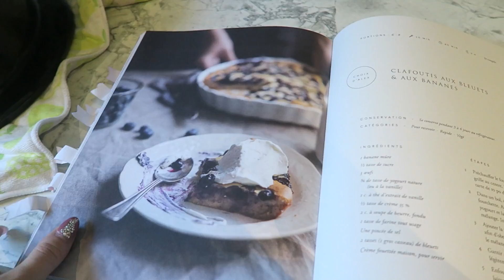24/06/2017: Histoire inédite et BBQ en famille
Une chaîne où l'on retrouve des vlogs au quotidien de ma petite famille. Moi c'est Karine, une hygiéniste dentaire de 24 ans, qui fait youtube de mon passe-temps depuis plusieurs années (voir ma chaîne principale Karine Pothier). Mariée à Anthony, avec qui je suis depuis plus de 11 ans. Nous vous présentons notre quotidien avec notre fils Jayden et bientôt Maverick se joindra à celle-ci ! xo

M E S L I E N S:
♡ Chaîne principale: